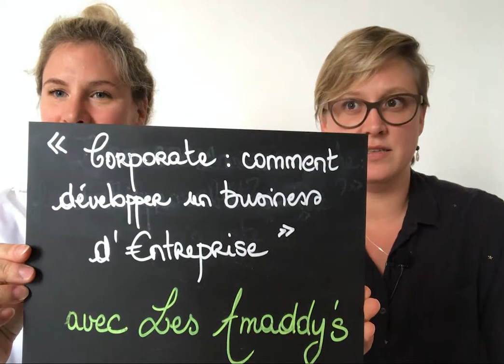-S3E18- CORPORATE, Développer un business d'entreprise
Les entreprises  comme les particuliers, ont des besoins en images! Un marché qu’on pense souvent moins glamour et pourtant, de belles choses sont à y faire! Nos deux acolytes se penchent sur le sujet…